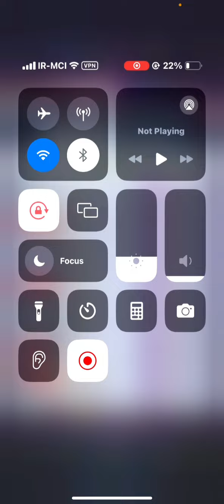اِلکلاسیکو کلش رویال🔥محمد لایت VS ایان77 نبرد شگفت انگیز پادشاهان👑تو رنک 5 جهان❗️😱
سلام تو این ویدئو از سری ویدئو های بازی کلش رویال رفتیم تاپ لدر و ری اکت به بهترین پلیر های جهان تو بازی کلش رویال محمد لایت کلش رویال ایان۷۷ کلش رویال و اکازا کلش رویال!